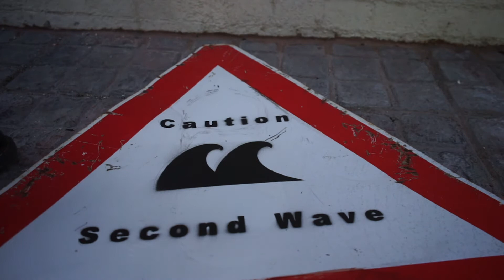Episode four with Charlie Ghost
In this episode of The Brickworks Podcast, Jacob sits down with Charlie Ghosts. Illustrator, Painter, Printmaker, Tattooist, Graffiti Muralist. Charlie is a multifaceted artist who has created some incredible work! In this podcast, they discuss the importance of understanding how you became an artist, facticity and the changing landscape of 'Graffiti'.